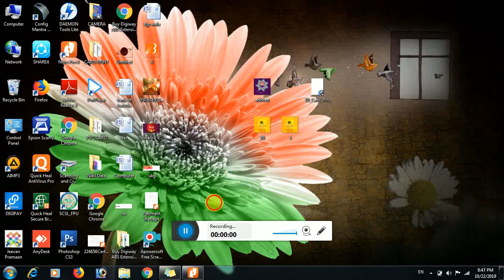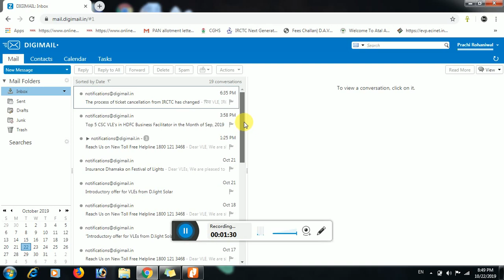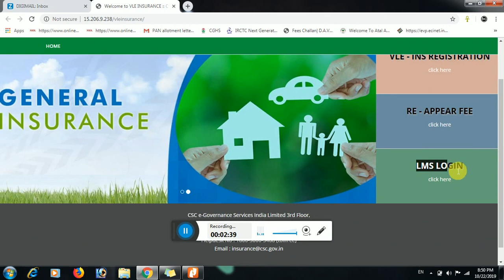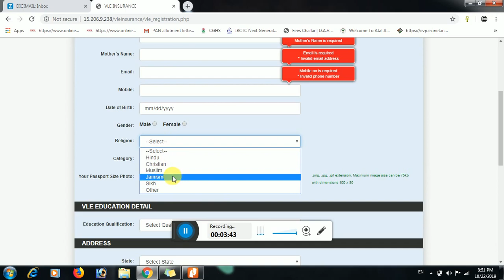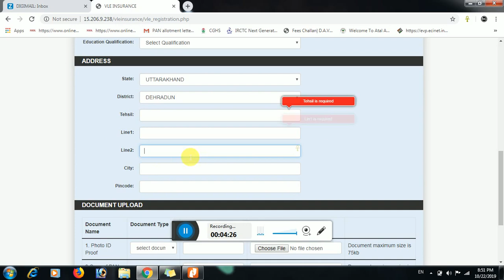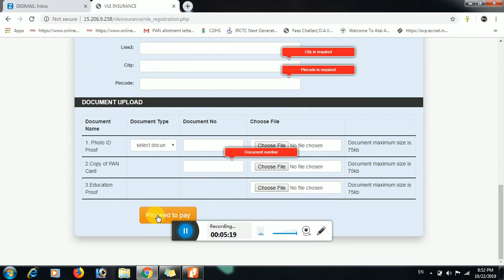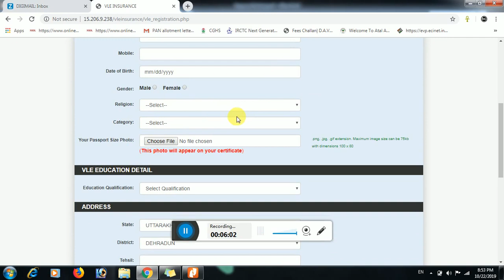CSC VLE GOOD NEWS RAP REGISTRATION ONLY RS.1/ BEST OFFER